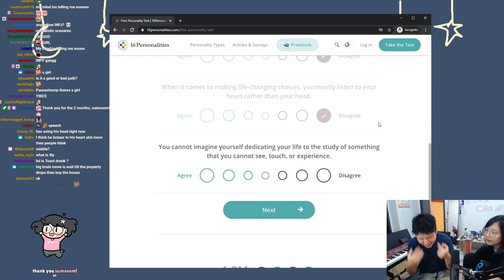Toast listen to your heart